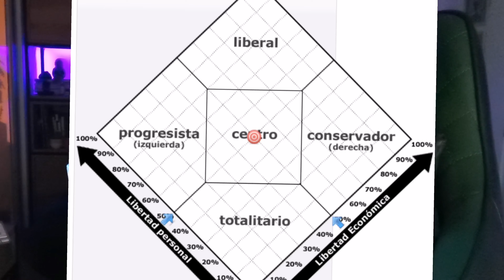¿Ya hiciste el Test Político?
¿Ya sabes si eres de derecha, izquierda o centro?  Test Político (en español) y Political Compass (en inglés) generan tests para descubrir tus tendencias políticas, peeeero... ¿qué tanto nos representan nuestras respuestas?